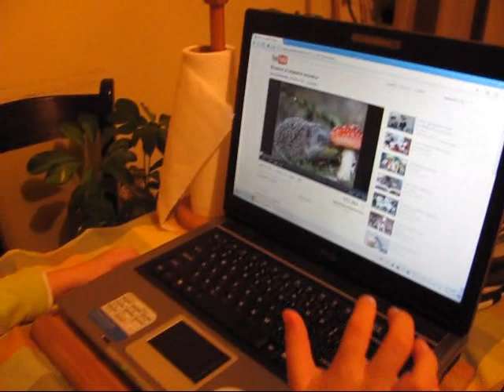Ina pee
Ина припява "Ало, Слънчице" пред компютъра